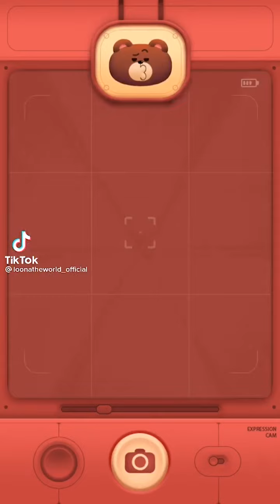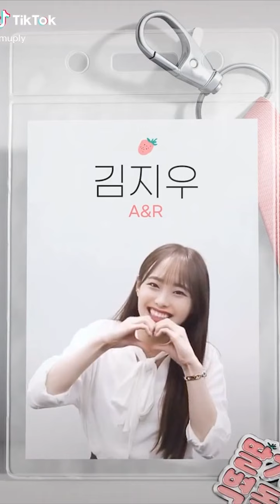이달의 소녀 틱톡 모음집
일부 영상에 톤 보정, 음향 보정이 되어 있습니다.